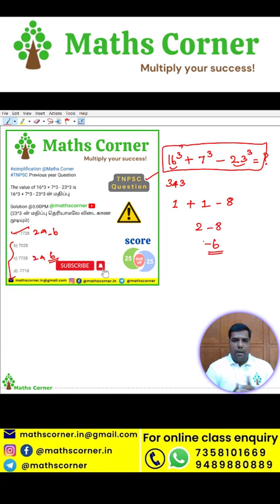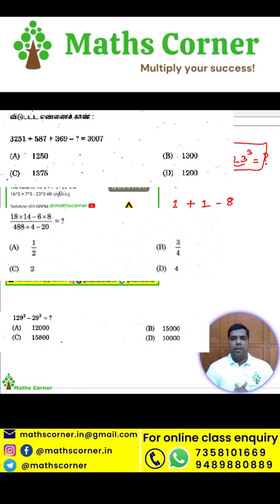16^3 + 7^3 - 23^3 = ? | Maths Corner | TNPSC Question | Simplification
16^3 + 7^3 - 23^3 = ? | Maths Corner | TNPSC Question | Simplification